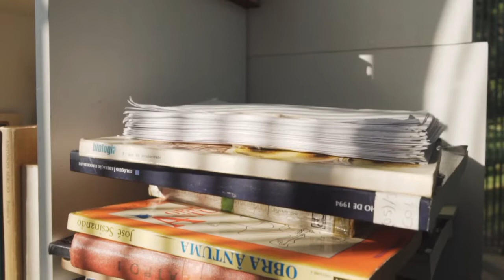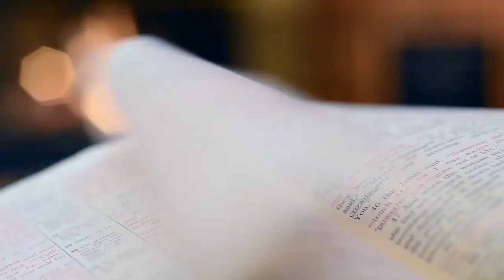Jinsi ya kufaulu mitihani necta/jinsi ya kupata division one/kukariri haraka/kumbukumbu/teacherD